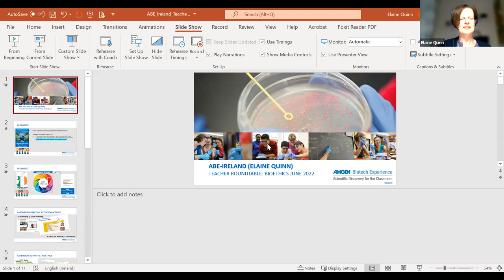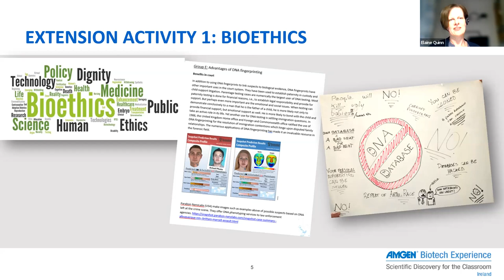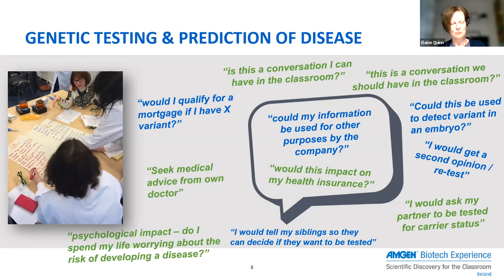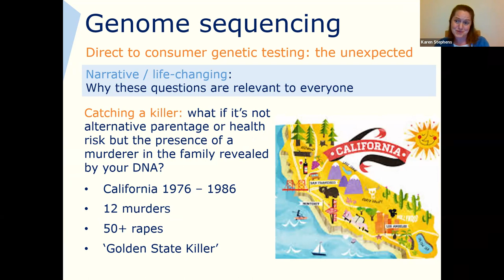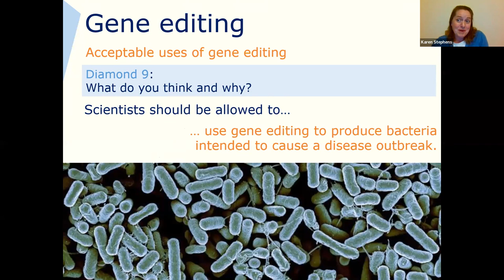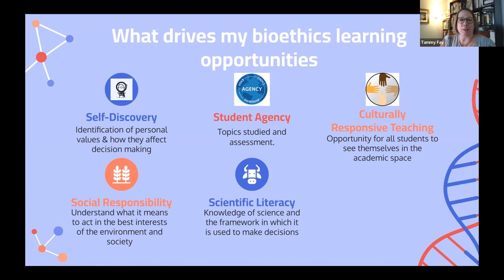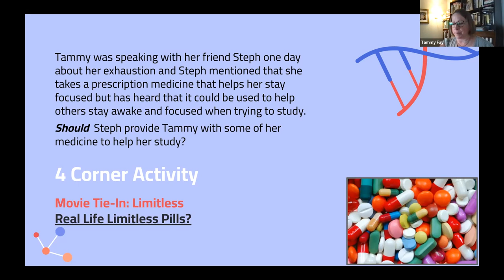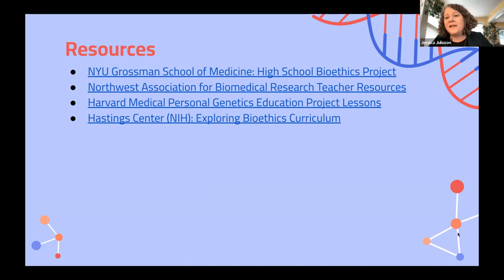Engaging Students in Bioethics: ABE Teacher Roundtable Discussion June 2022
This ABE Teacher Roundtable Discussion from June of 2022 discusses how some ABE sites have incorporated bioethics into their teaching practice.

The Amgen Biotech Experience (ABE) is an innovative science education program that empowers teachers to bring biotechnology to their classrooms. ABE provides teacher professional development, curriculum materials, and research-grade equipment and supplies to secondary schools.